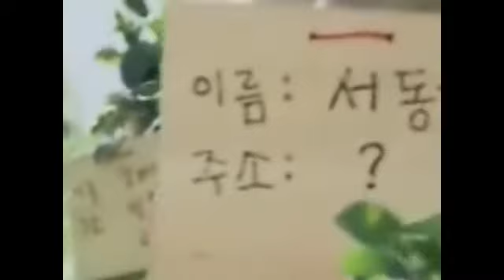Helpless Love - My Fair Lady OST w/lyrics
KuroYami